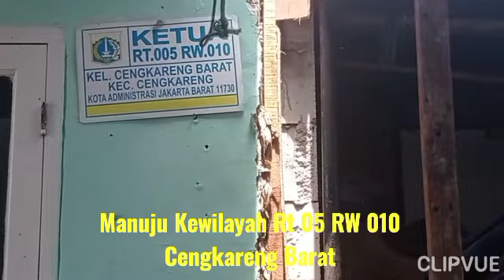Kanit Binmas Polsek Cengkareng Berbagi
Created by#CBR#